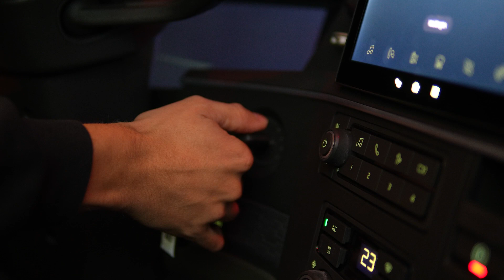MTS Grondzuigmachines Dirk Muilwijk, Rotterdam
Het hol van de leeuw, de Rotterdamse havens, werkgebied van Dirk Muilwijk en zijn team. In deze short-movie worden de waanzinnig mooi uitgevoerde machines die door Droogsma Grondzuigmachines zijn geleverd in de spotlight gezet.